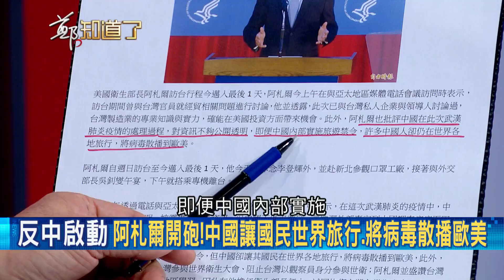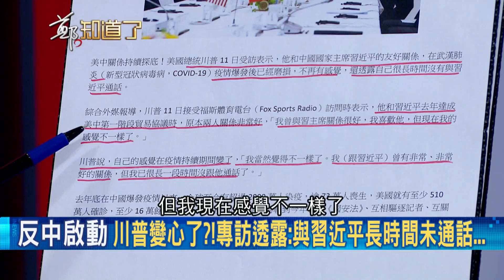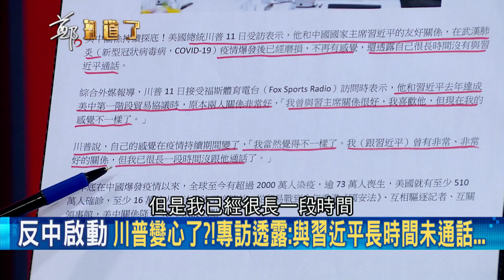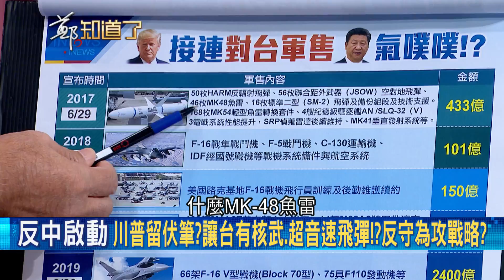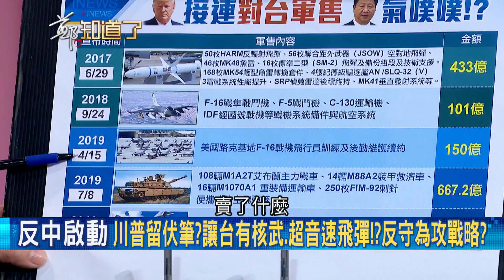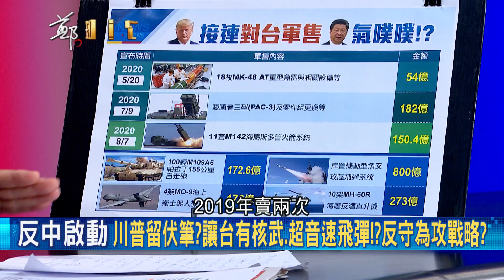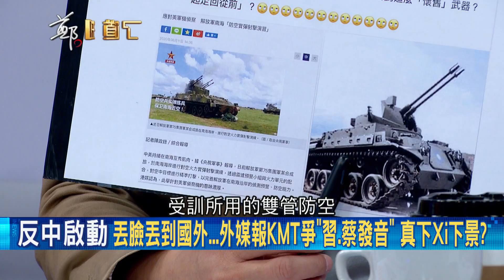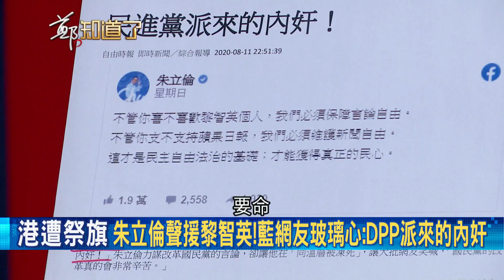阿札爾訪台具高度"政治意涵"! 川普"不想討論中國"自爆與習近平沒交集? 台美感情升溫從"軍售案"嗅端倪...?│鄭弘儀主持│【鄭知道了PART1】20200812│三立iNEWS